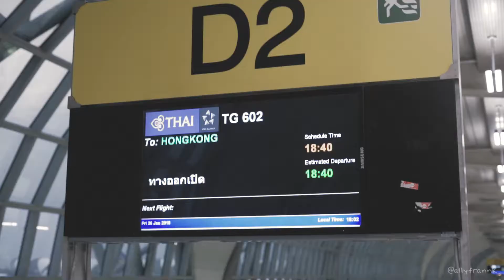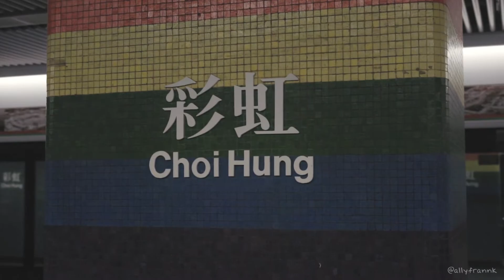Hong Kong Vlog 2018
Vlog from Hong Kong vacation on 26-30 JAN 2018
BKK, Thailand
Recorded by SONY a7ii ,50mm 1.8